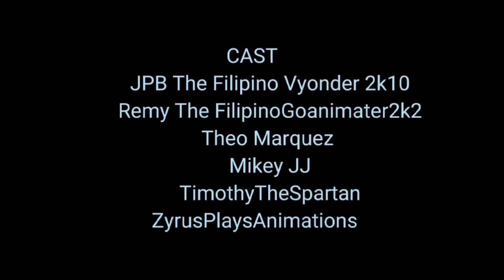The Adventures Of Mikey JJ | S1 EP1 | Pilot Episode | DSL Studios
NOTE: Credit to The Respected Owners for the Copyrighted Materials & This Series/Program was also Copyrighted By DSL Studios International Media Group of Companies and also this Series/Program is protected by @AbroadTelevision

Entertainment and Purposes Only!